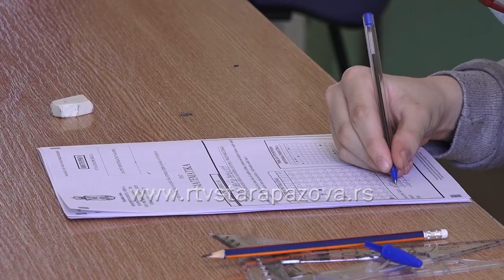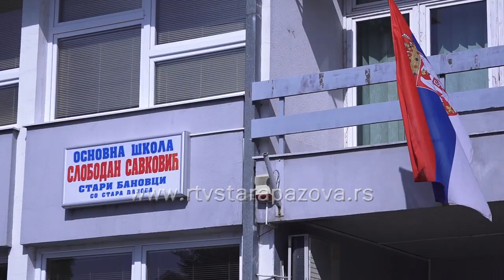Osmaci završili polaganje male mature - sledi upis u srednje škole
Sa današnjim danom, odnosno polaganjem kombinovanog testa, zvanično je završeno trodnevno polaganje male mature. Ekipa RTV Stara Pazova posetila je OŠ Slobodan Savković u Starim Banovcima i tom prilikom razgovarala sa budućim srednjoškolcima.